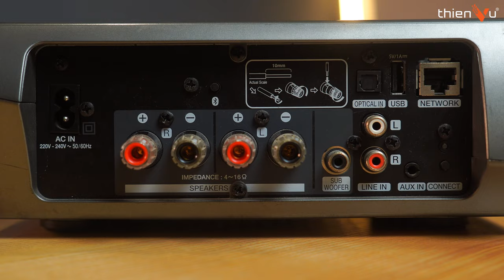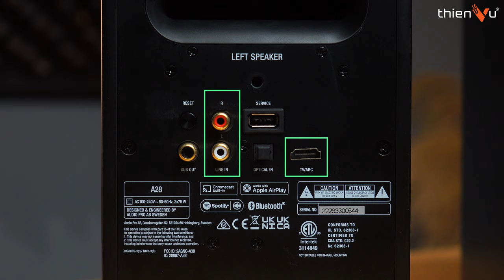Top 3 Bộ Loa Nghe Nhạc Để Bàn Dưới 20 Triệu Đáng Mua Nhất 2024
► Top 3 dàn âm thanh nghe nhạc hay nhất hiện nay trong phân khúc dưới 20 triệu
► Tham khảo giá bán và ưu đãi

🔻 𝐈𝐧𝐟𝐨𝐫𝐦𝐚𝐭𝐢𝐨𝐧 🔻
🔻 𝗙𝗼𝗹𝗹𝗹𝗼𝘄 𝗠𝗲 🔻
®️ Nội dung khiếu nại bản quyền:
0:00 Mở đầu
0:21 Jamo S7-15B
2:30 Dali Spektor 2
4:00 Audio Pro A28